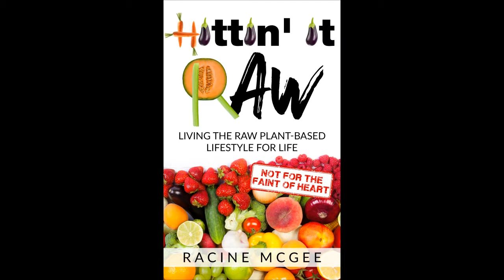Episode 17: READ